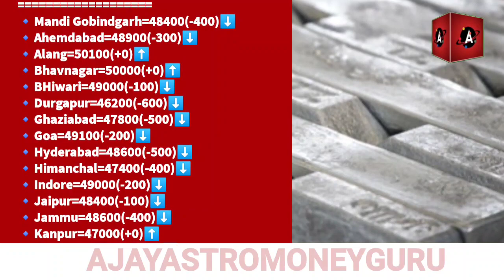03 Feb 2023 Steel spot price/ Ingot/ Old iron Scrap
03 Feb 2023  Steel spot price/ Ingot/ Old iron Scrap